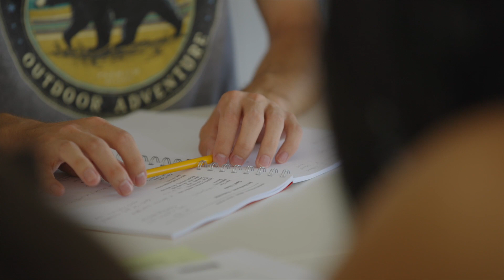Summer School at Hochschule München 2023 - Testimonial „Engineering for Sustainability”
Students who took part in the “Engineering for Sustainability” program at HM Hochschule München University of Applied Science (Munich, Germany) in summer 2023 talk about their experiences they made.